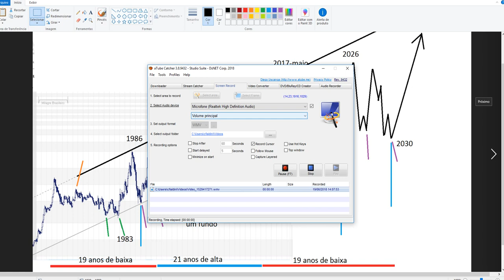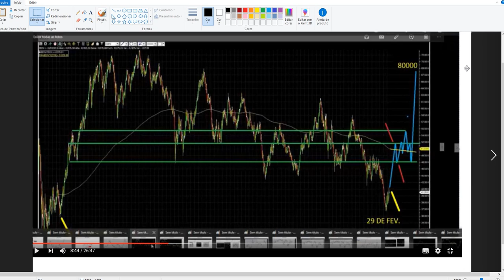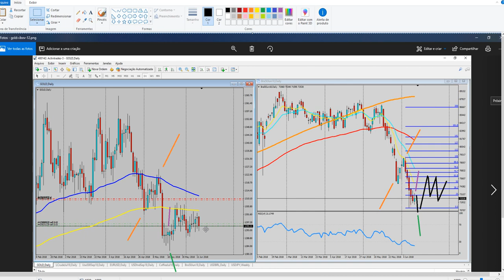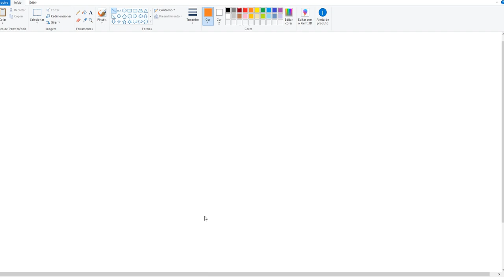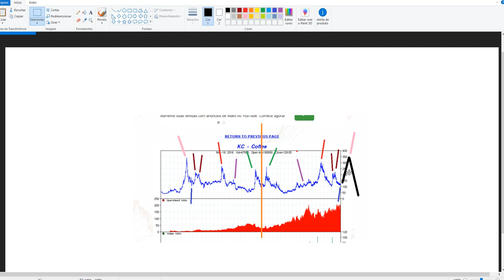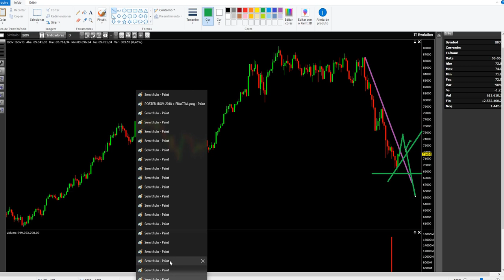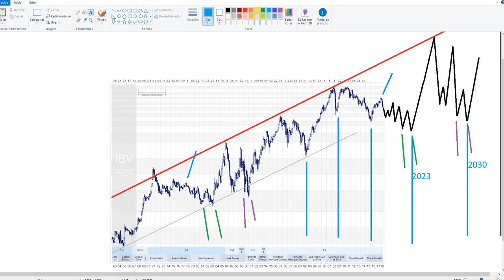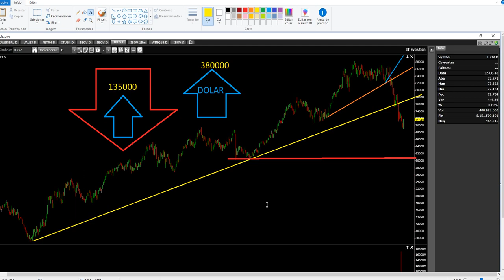análise 124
IBOV-OIL-GOLD-SP500-DOLAR